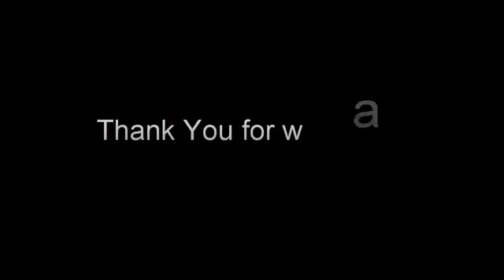Tamanna in Saree enjoyed by Ajay Devgan.mp4 | By Hottest And Funniest Videos ❤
Actors Hottest Videos